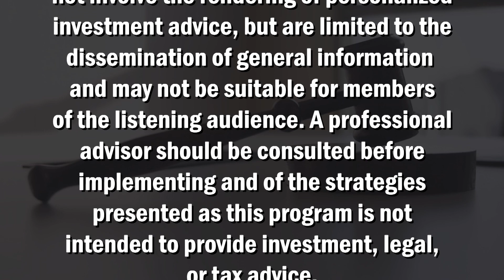Money and The Law - Health Care Proxy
John and Jay combine a mixture of financial and legal information on Money and the Law. Today's topic of discussion is health care proxy.